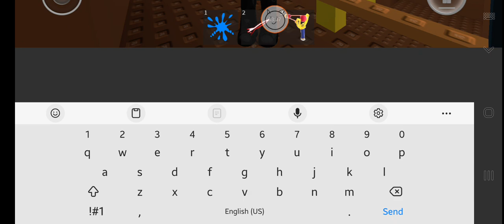old roblox gameplay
game name 2016 roblox simulation ro2016